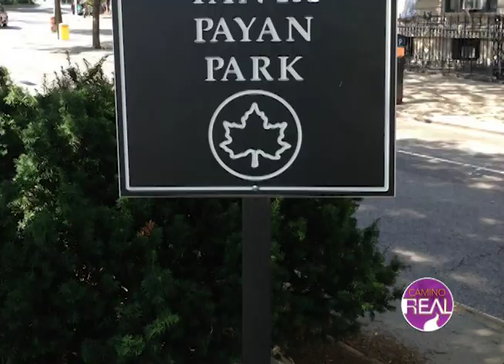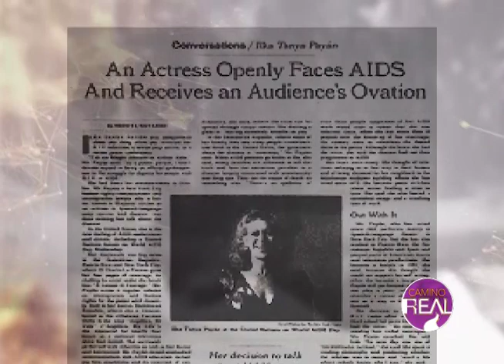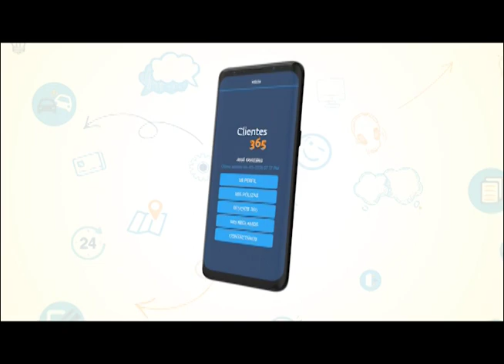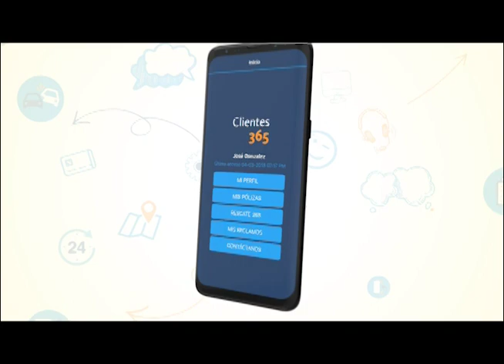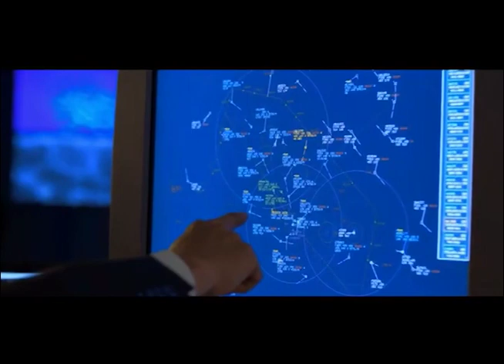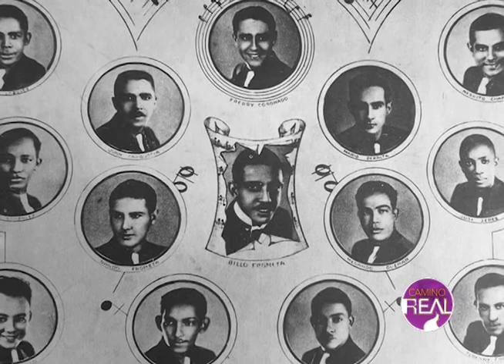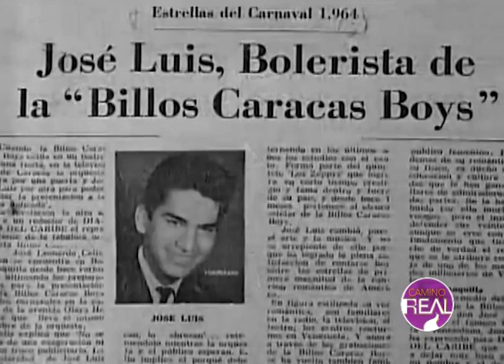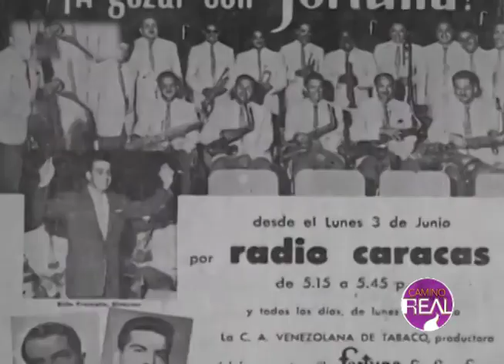Camino Real - Programa #177- 23-06-2019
Páginas Revueltas:La Buena Tierra de Pearl S.  Buck
Páginas de Nuestra Historia: Ilka Tanya Payan, Vida y obra de la gran Actriz
Reportaje Especial: Billo Frometa, Musico y compositor